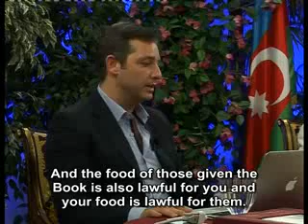Mr Adnan Oktar explains one of our Prophet's saas hadiths regarding the Jews